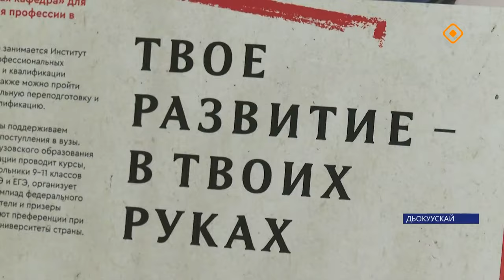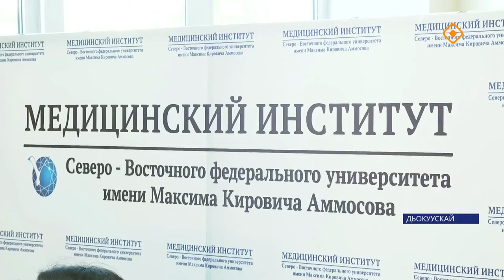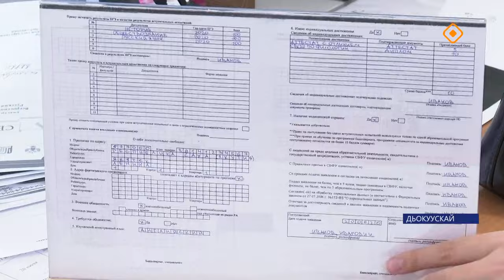Үөрэххэ туттарсыы хаамыытын сырдаттыбыт (22.07.24)